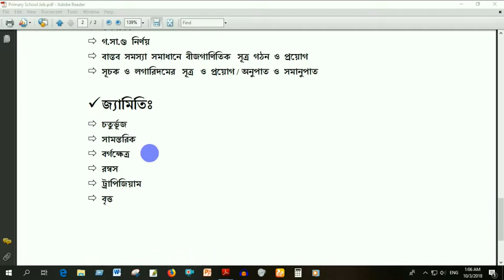Primary Assistant teacher job preparation 2018 Math part 3 by Akhand Education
সকল প্রকার চাকরীর প্রিপারেশন সম্পর্কিত ভিডিও পেতে চোখ রাখুন আমাদের চ্যানেলে।

অন্যান্য  ভিডিও গুলো  দেখতে  ক্লিক  করো  নিচের  লিঙ্ক  গুলোতে ।